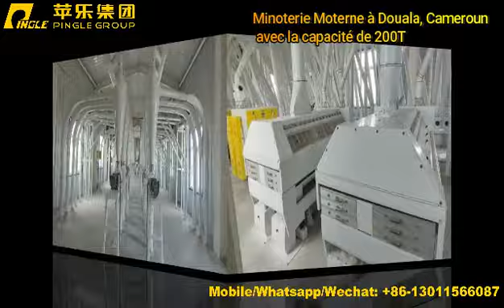moulin de farine la capacité de 200T la réalisation des ateliers à structure d’acier clé en main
PINGLE GROUP---Integrated Milling Solutions Provider and Professional Manufacturer of Grain Machinery!